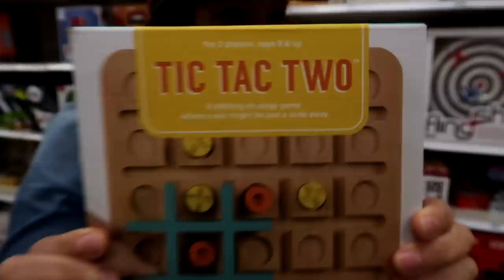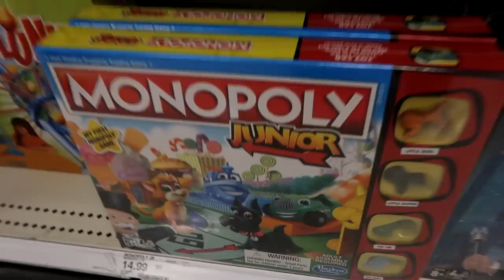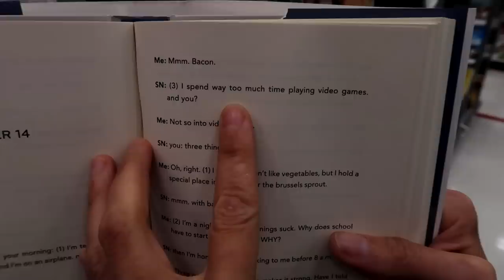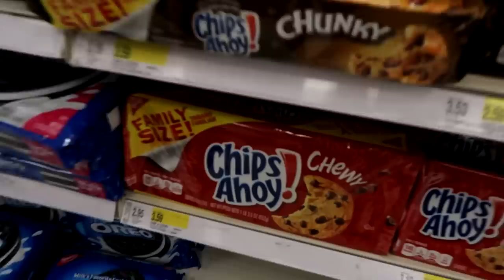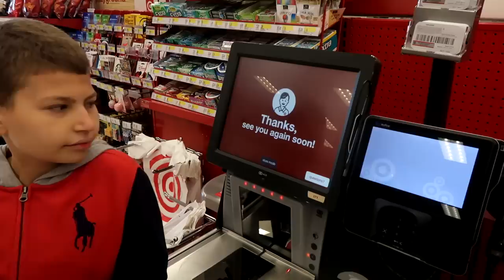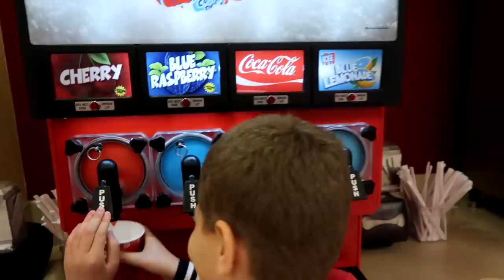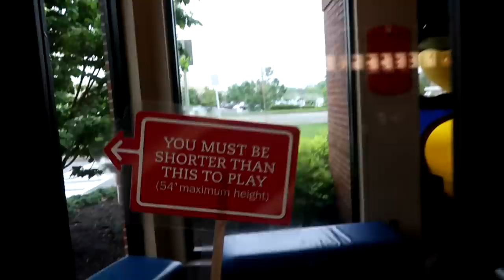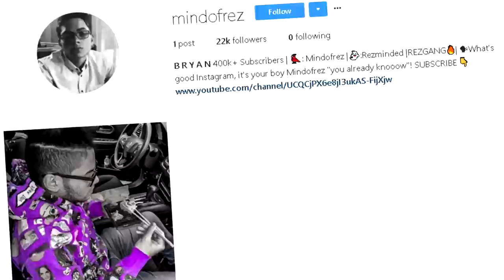FORTNITE in REAL LIFE!!! - FAMILY VLOG FT. JAYDEN AND MAMA REZ! YOU WONT BELIEVE WHAT HAPPENED...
BATTLE PASS SEASON 4 IN FORTNITE BATTLE ROYALE!

TRIED TO RE ACT FORTNITE THEMES IN REAL LIFE! HOPE YOU GUYS ENJOYED THE VIDEO!

Muselk

FORTNITE in REAL LIFE!!! - FAMILY VLOG FT. JAYDEN AND MAMA REZ! YOU WONT BELIEVE WHAT HAPPENED... | MindOfRez